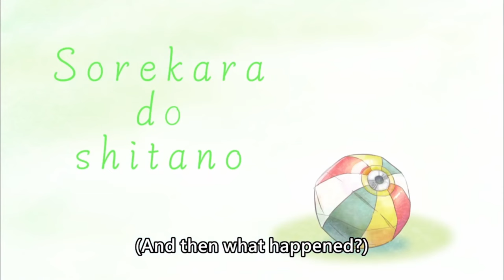[ENG SUB/Hololive] "Hey kids, want a new mom?"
Credits :
BGM